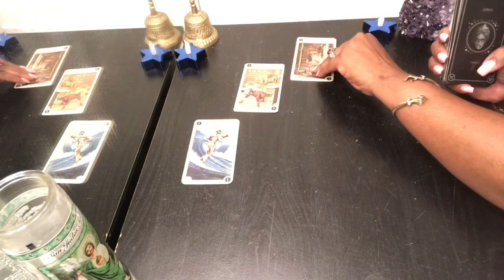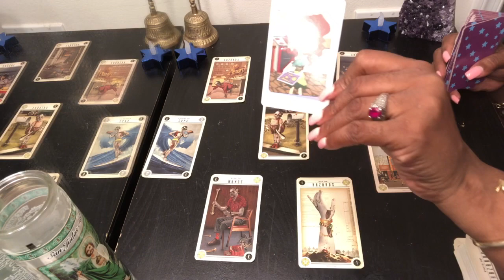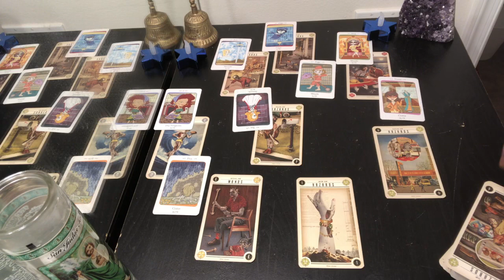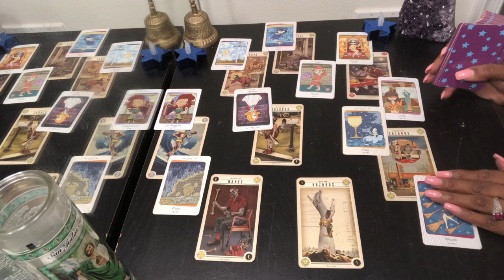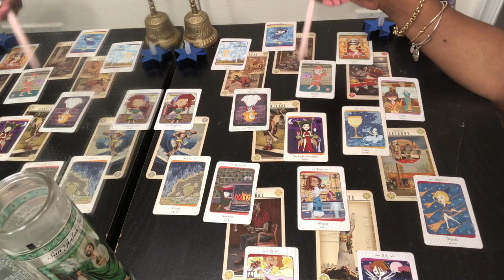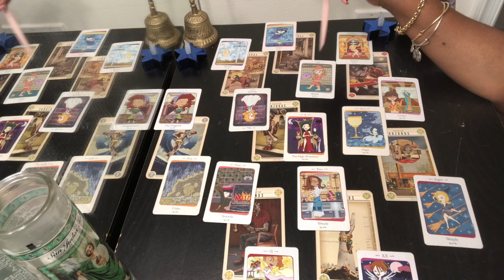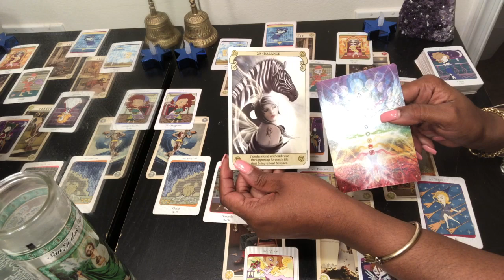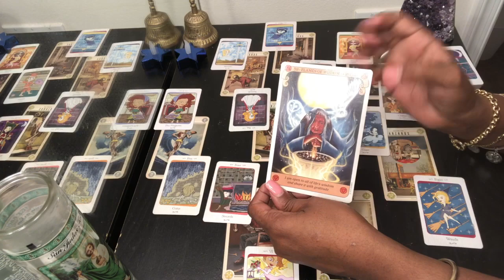AQUARIUS Psychic Tarot Reading | Weekly Horoscope | June 17-23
Find out what this weeks energy vibration will bring for you Aquarius signs. Kathye Kaans’ Weekly Horoscope & Psychic Tarot reading for week 25 of June 2019, Monday 17th - Sunday 23rd.

Kathye